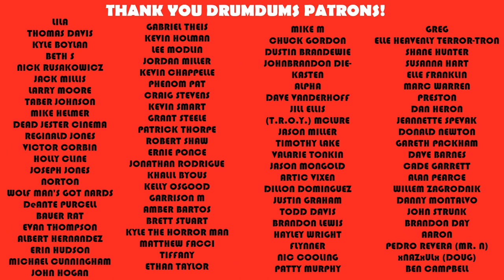Spider Baby (or The Maddest Story Ever Told) The Forgotten 60s Classic | Movie Review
60s horror had a flavor all it's own, with some nice variety. Spider Baby, or The Maddest Story Ever Told (Lon Cheney Jr, Sid Haig) centers around a deranged family trying to hold on to the family estate. Here's my review.

My Gear:
NEW Victrola 6 in 1 vintage turn table (vinyl, tape, cd, radio, bluetooth)
Camera (Latest Model Canon T)
Turntable (TechPlay Wooden Retro Classic)
Lighting (LimoStudio Umbrellas)

SUPPORT DRUMDUMS!

➡️  HUMDRUM
➡️  PURCHASE WORTHY

* ➡️  Unicorn